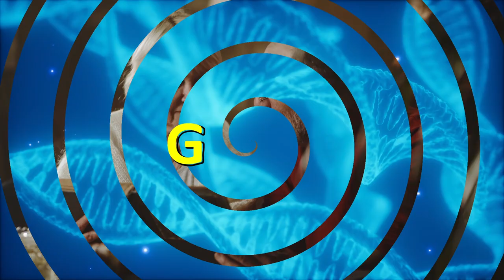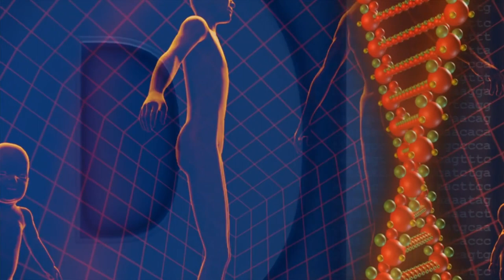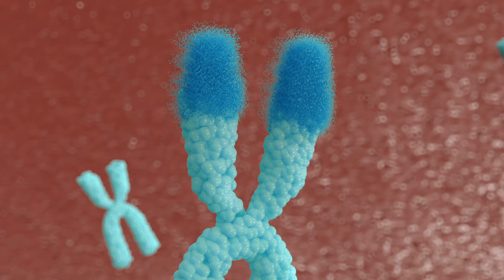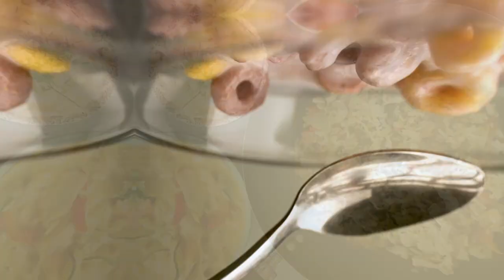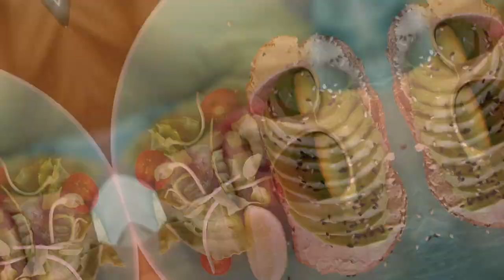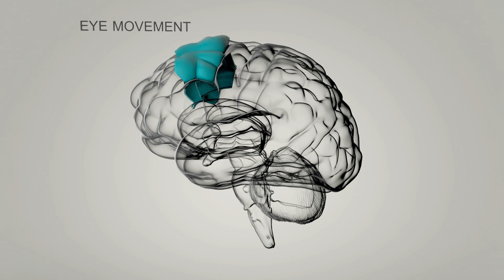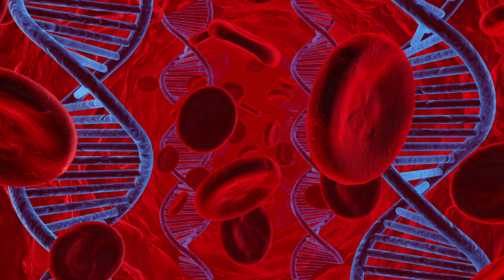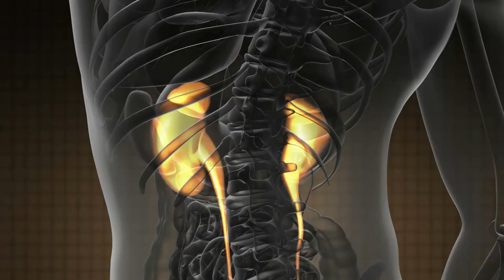7 Power Foods for Anti-aging: Look and Feel Younger Than Ever!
Welcome to this informative video where we will unveil the 7 incredible power foods that can genuinely turn back the hands of time, helping you regain a youthful appearance and feel more vibrant than ever before.

These remarkable foods possess the ability to not only prevent but also reverse the visible signs of aging. Packed with an abundance of essential nutrients, vitamins, and potent antioxidants, they work wonders for your overall well-being.

From nourishing leafy greens that invigorate your body to succulent berries bursting with goodness, we have curated a comprehensive list of the best foods to support your anti-aging journey.

Whether your goal is to diminish fine lines and wrinkles, enhance your skin's elasticity, or simply experience a renewed sense of energy and vitality, these power foods are an absolute necessity.

Why wait any longer? Embrace the opportunity to add these extraordinary anti-aging foods to your daily diet, starting today. Witness the transformation as you turn back the hands of time and rejuvenate yourself from within.

Enjoyed this video? Don't forget to leave your comments or if you have any questions, let us know. It's our pleasure to help!